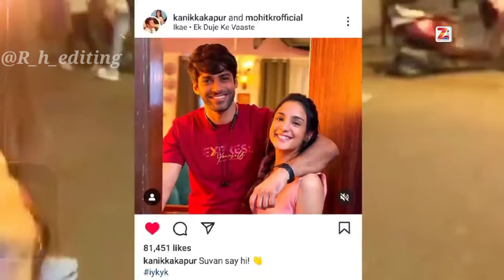Ek Duje Ke Vaaste Season 3? | New Project | Latest Updates | Mohit Kumar - Kanika Kapoor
Ek Duje Ke Vaaste Season 3? | New Project | Latest Update | Mohit Kumar - Kanika Kapoor @SETIndia

🛑Good News: Ek Duje Ke Vaaste 3 Launch This 2023 On Sony Tv || Coming Soon EDKV 3 || @R_h_editing 🛑

🛑RH editor File Hello Friends My Always Wish You Are Safe Stay Healthy And Our Videos Keep You Entertained🛑

seruhitkumar & akanickakapur best moments
mohit kumar
mohit and kanikka
kanikka kapur
mohit kumar kanikka
ek duje ke vaaste season 3 release date
kanika kapoor
ek duje ke vaaste season 3 kab aayega
ek duje ke vaaste season 3 episode 1
ek duje ke vaaste season 3 latest update
ek duje ke vaste season 3
mohit kumar and kanika kapoor
suman tiwari
ek duje ke vaaste season 2 cast
kanika kapoor ek duje ke vaaste
ek duje ke vaaste season 3 new project latest updates,
ek duje ke vaaste season 3 new update,
ek duje ke vaaste season 3 update,
ek duje ke vaaste season 3 official release date,
ek duje ke vaaste season 3 promo,
ek duje ke vaaste season 3 release date and time,
ek duje ke vaaste season 3 coming date,
when ek duje ke vaaste season 3 release date,
ek duje ke vaaste season 2 update,
ek duje ke vaaste season 3 update news,
ek duje ke vaaste season 2 new promo
This video feautures if ekdujekevaaste will come or not with mchitkumar & kanikkakapur clearing all the doubts in audience, ayaki bhut din se comment aare the and bhut log fake vidcos bana rahe the!
Mohit kumar
Kanikka kapur
Ek Duje Ke vaaste 2
Edkv2
Sab satrangi
Manargi
Mohika
Suvan
Pyar pehli baar
Durga aur charu
Shravan malhotra
Suman tiwan
anirban banerjee
Mankameshwar maurya

Transcript
mohitkumar & ekanika...

🛑"All the videos, songs, images, graphics and filters used in the video belongs in the owners and or this channel does not claim any right over the 🛑

🛑Note: In this video you will be seeing Many image and videos are restricted of her owner and it is not mine. 🛑